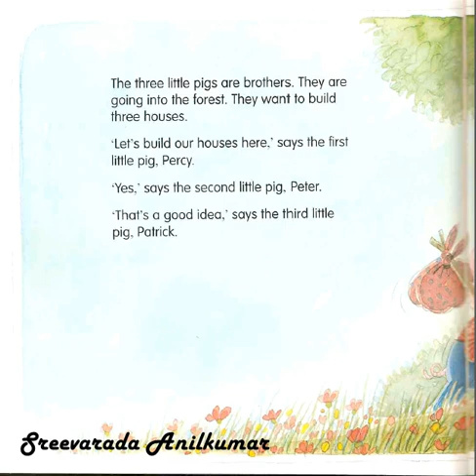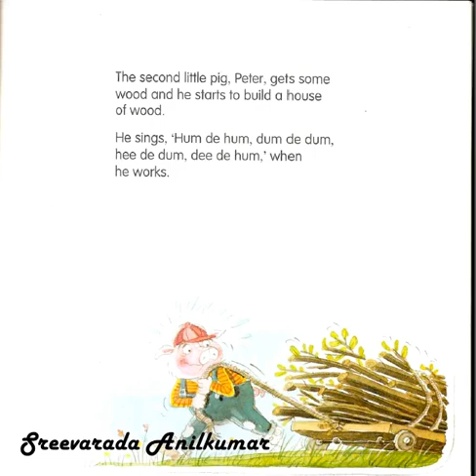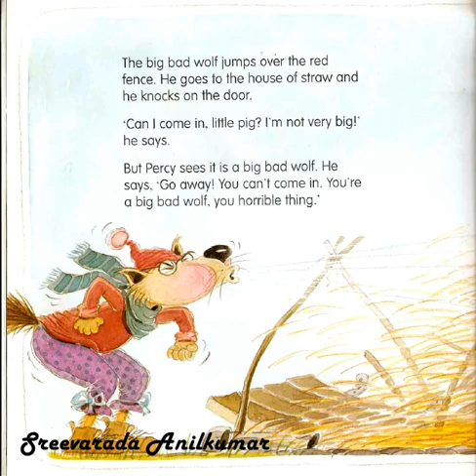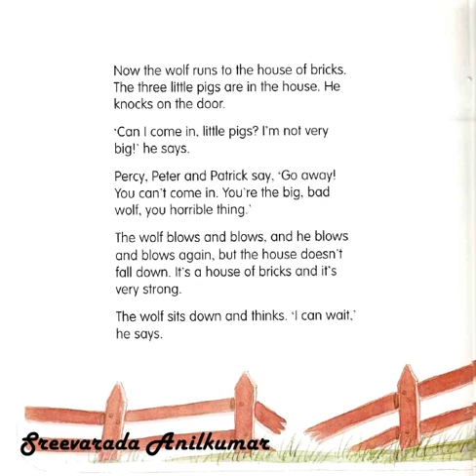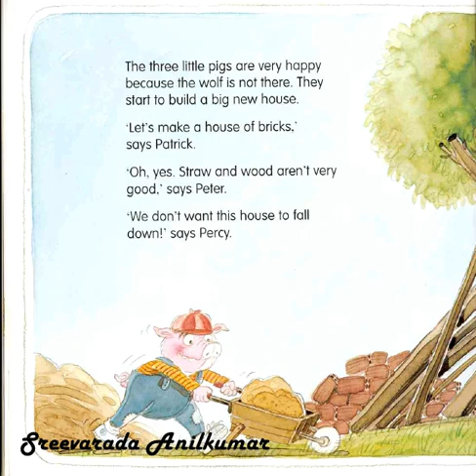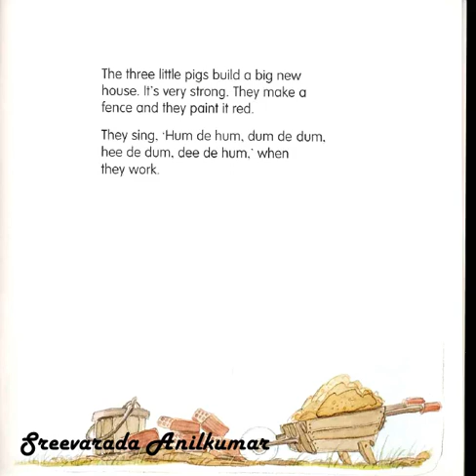The 3 Little Pigs